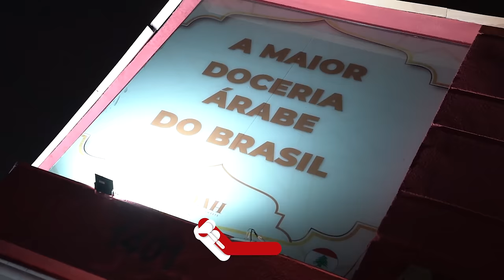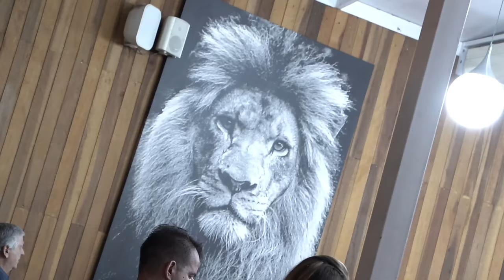BALESTRIN LEVOU O BITELO NO RESTAURANTE ARABE, E DERAM PREJUÍZO!